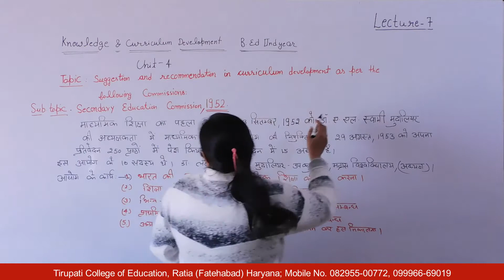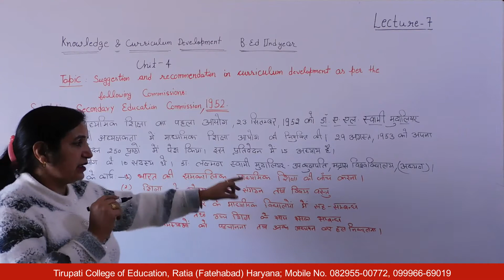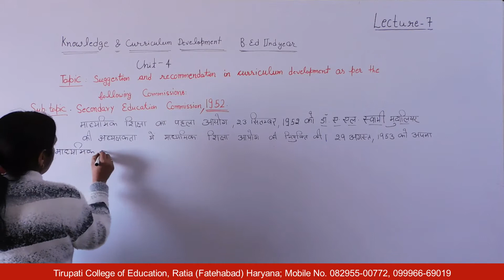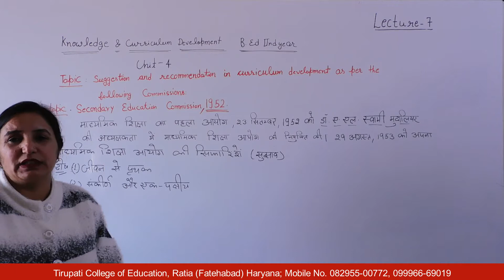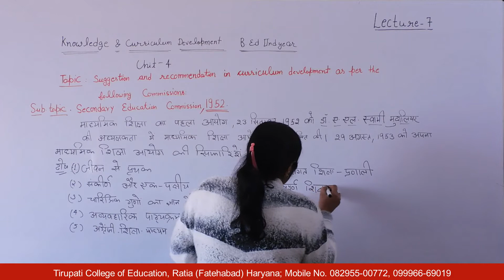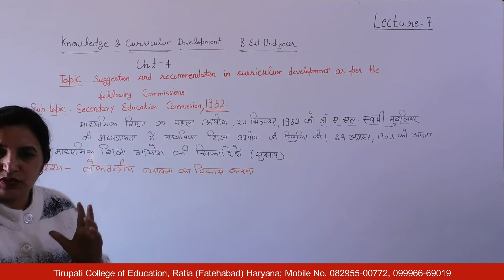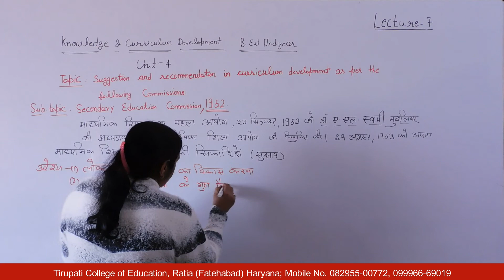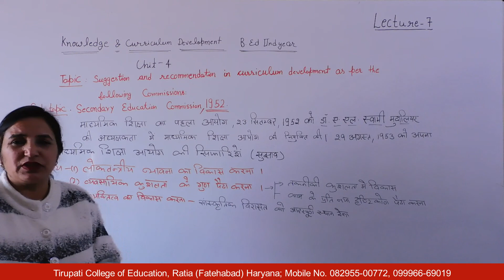Knowledge and Curriculum Development; Unit IV; Lecture 07 HD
Name of Course : Bachelor of Education
Class : Second Year
Subject Name : Knowledge and Curriculum Development
Unit Number : Unit - IV